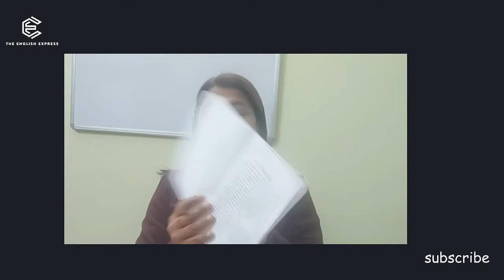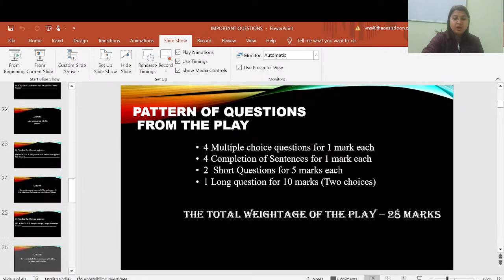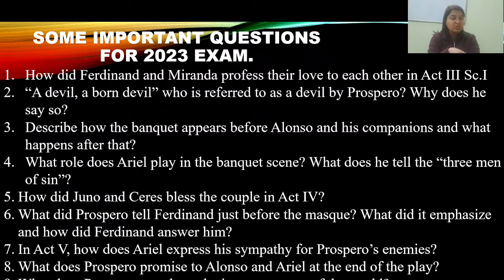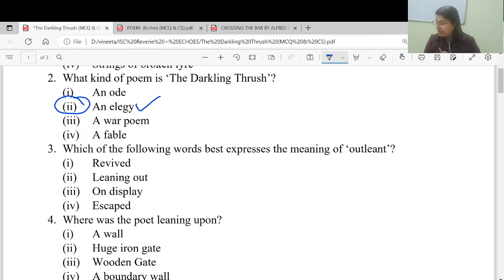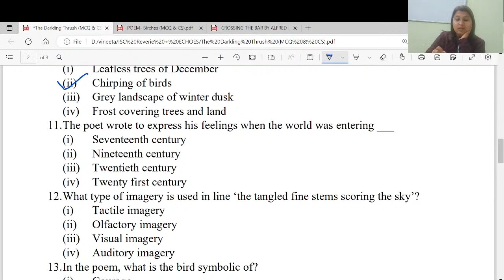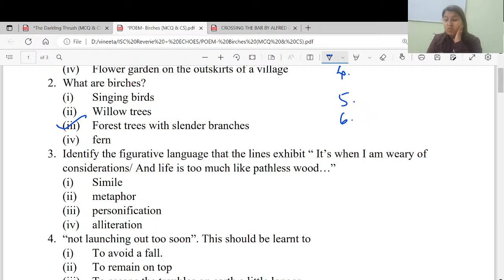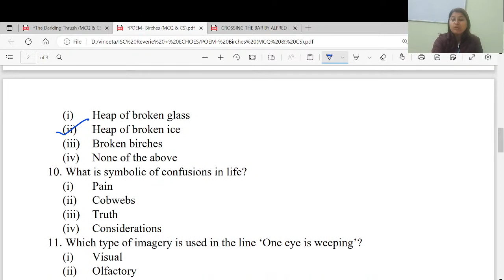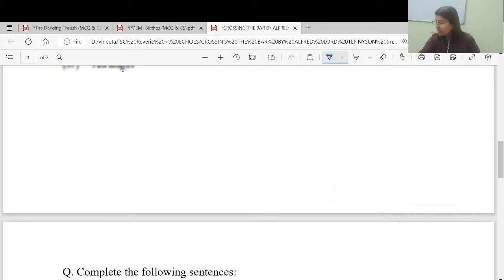JOIN TO GET IMPORTANT TIPS AND SOLVE YOUR QUERIES